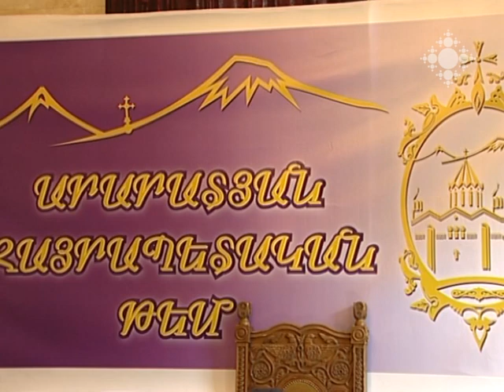Սուրբ Սարգսի տոնի միջոցառումների ժամանակացույցը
Սուրբ Սարգսի տոնը այս տարի կնշվի փետրվարի 15-ին: Միջոցառումների ժամանակացույցի մասին Արարատյան հայրապետական թեմը հայտարարել է ասուլիսում:

Events schedule of the Feast of St. Sarkis
This year the Feast of St. Sarkis will be celebrated on February 15. At a press conference, Araratian Patriarchal Diocese announced the schedule of events.